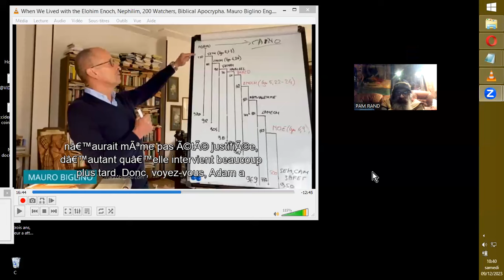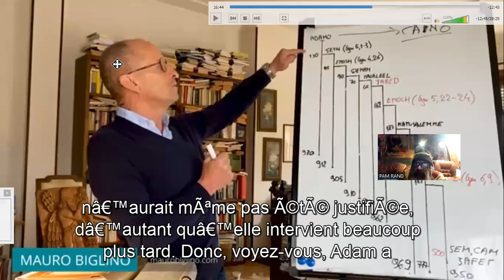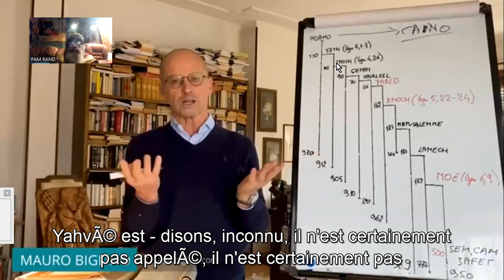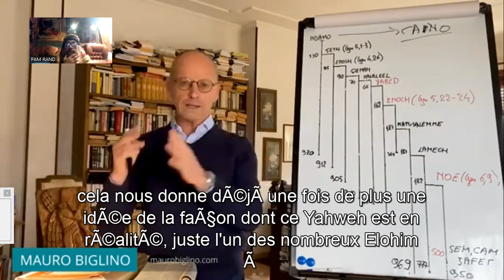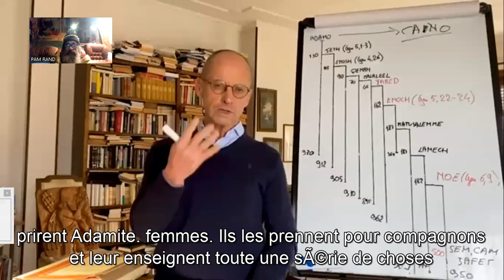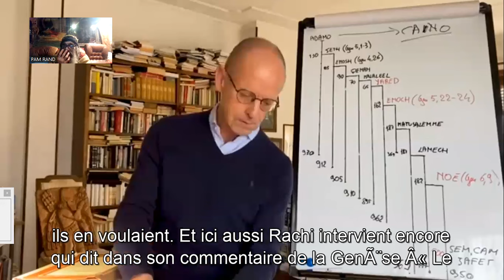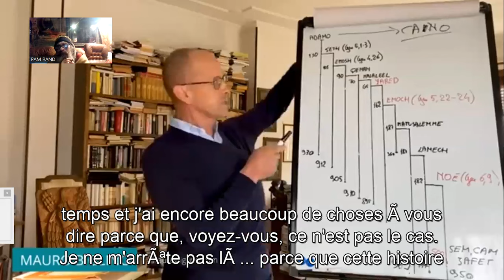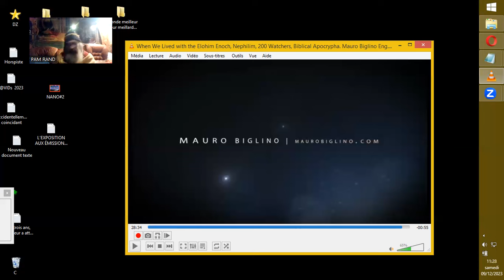ARCHEO-EXOPOPOL d'Hier & Aujourd'hui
Sources :
Michael Salla

When We Lived with the Elohim Enoch, Nephilim, 200 Watchers, Biblical